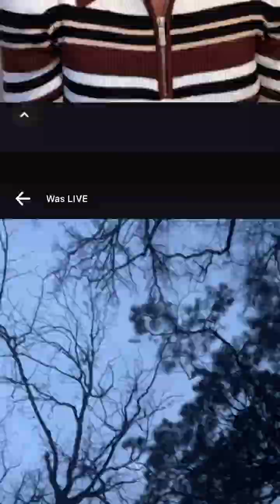🤲🏽Let’s lift up the Name of our Lord and Savior 🤲🏽✝️🌱